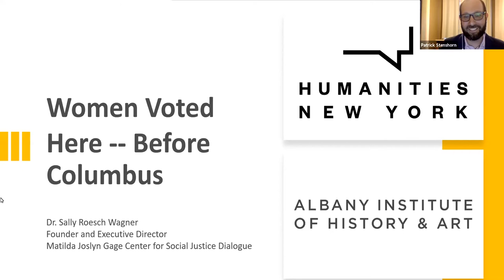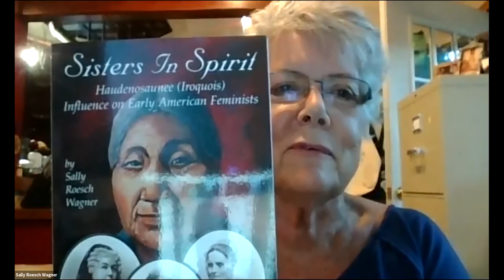Women Voted Here--Before Columbus by Dr. Sally Roesch Wagner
Lecture delivered on 8/25/2020